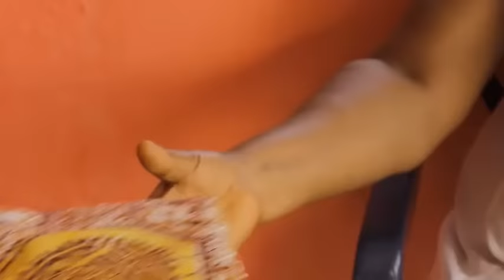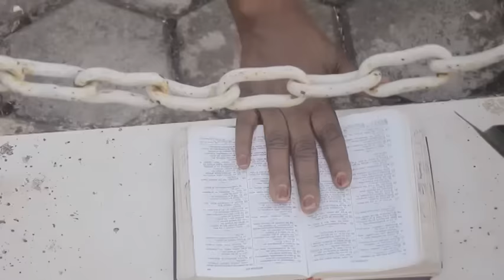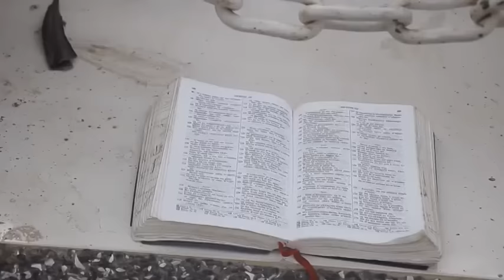ANIMGUASEE - SAMUEL OFORI -KUMAWOOD TWI MOVIE